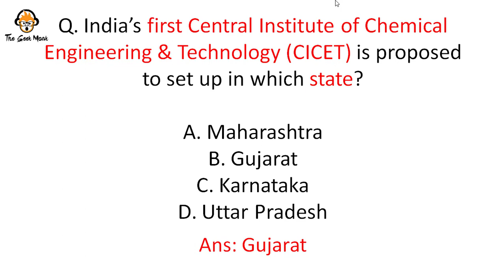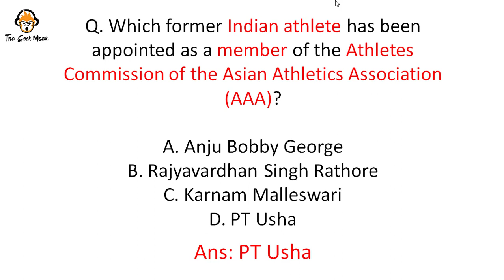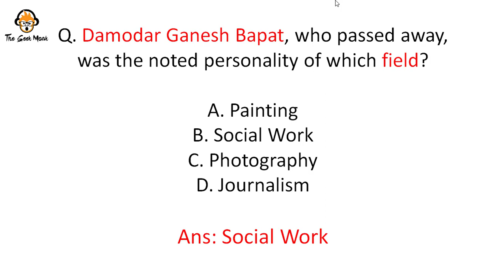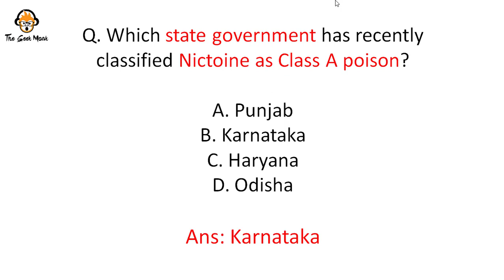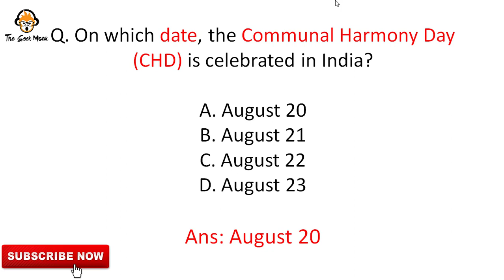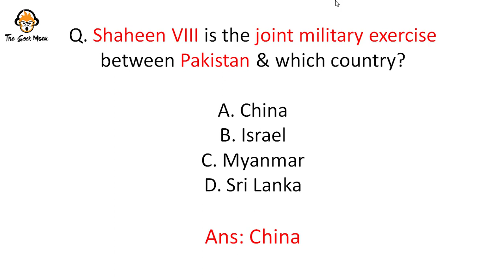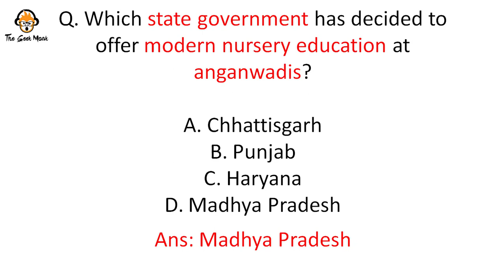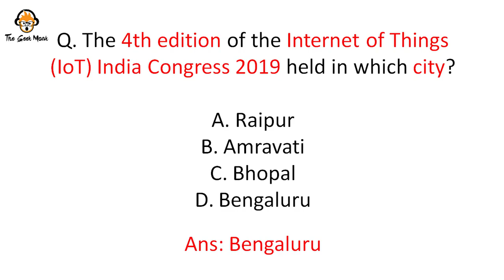Best 200 AUGUST 2019 Current Affairs in HINDI Part 2 - Finest MCQ for all exams by THE GEEK MONK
Greetings Lovely Viewers !

     1.) These are the Top-200 current affair questions for the month of August 2019 (Part-2).

     2.)The objective to create the Current Affairs Que. and Ans. video is to assist you in your preparation for various competitive exams like IAS, PCS, Banking, SSC, Railways etc. This video covers important Current Affairs questions for the month of August (Part-2) and its explanations.